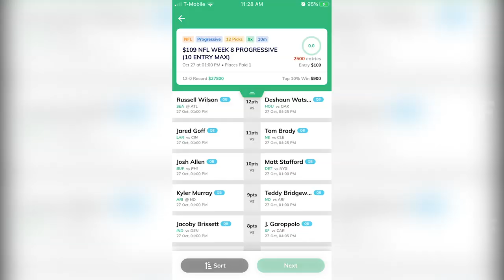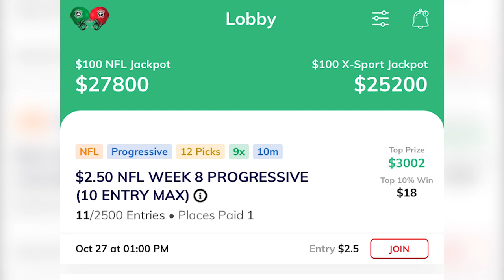NFL WEEK 8 - Five Players That Could Be Traded | Time2Football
In this episode, Hassan Khan mentions five players who could be traded before the deadline and which team should trade for them.